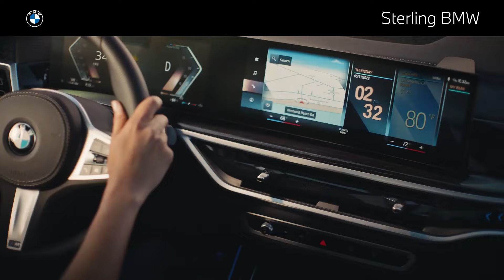Shop the BMW Summer On Sales Event X5 and 4 Series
Join us as we explore the dynamic duo of the BMW X5 and the BMW i4. The BMW X5 is a powerful and luxurious SUV that combines versatility and sophistication. Experience the thrill of its performance, spaciousness, and advanced technology. On the other hand, the BMW i4 is an all-electric sedan that delivers sportiness and sustainability. Enjoy its impressive acceleration, sleek design, and cutting-edge features.

Get ready to be captivated by the exceptional qualities of the BMW X5 and the BMW i4.